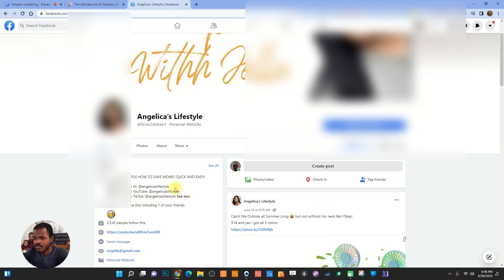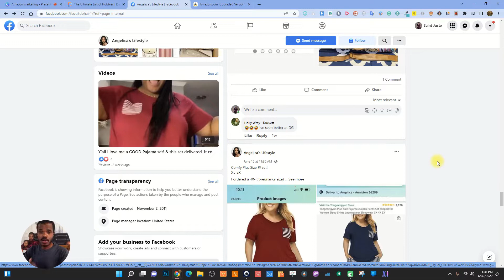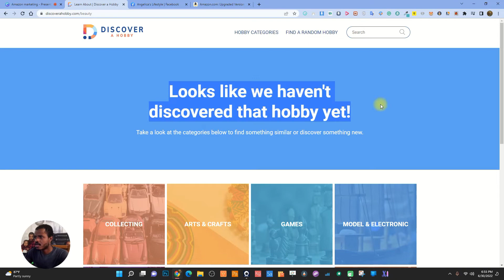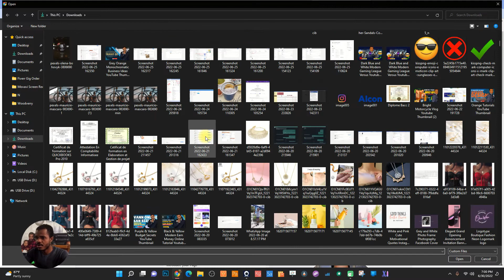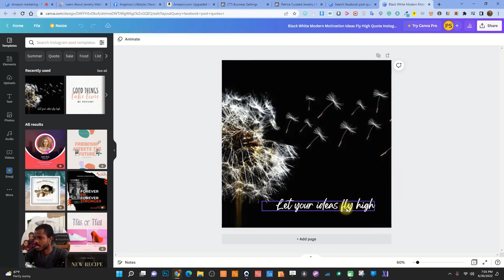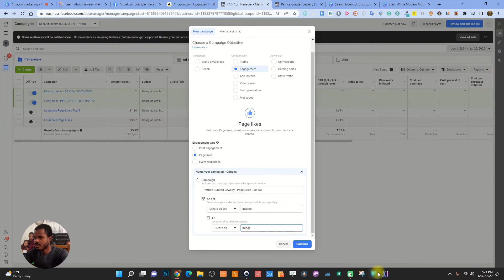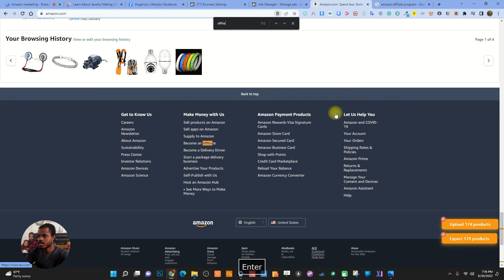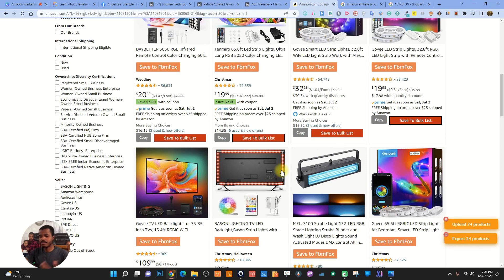TOUT SA OU BEZWEN KONNEN POU KAPAB FE LAJAN AVEK AMAZON AFFILIATE